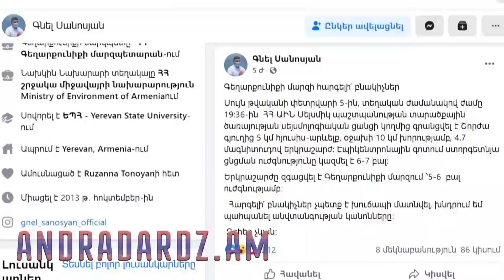Հայտնի նկարչի նկարները վաճառել են, իսկ որդուն դանակահարել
2001 թվականին Ուկրաինայից Երևան վերադարձավ Լևոն Ս.-ն: Նրա նկարիչ հայրը մահացել էր: Լևոնը Հայաստան էր եկել հորից ստացած ժառանգությունը տնօրինելու համար:

Մինչև նորից Ուկրաինա մեկնելը Լևոնը ցանկանում էր վաճառել որպես ժառանգություն իրեն մնացած յոթ գեղանկարները, որոնք գնահատվել էին 880 դոլար: Այդ գեղանկարներից վեցը նրա հոր վրձնին էին պատկանում՝ «Հողմաղաց», «Գարուն», «Ռուսական տնակներ», «Ծառեր», «Կիժի», «Ծառերը մշուշի մեջ»:
Լևոնն ուզում էր ինչքան հնարավոր է՝ արագ վաճառել գեղանկարները ու մինչև 2001-ի վերջը գնալ Ուկրաինա: